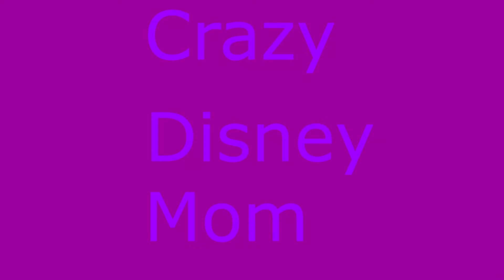Meet and Greet with 8 Princesses Disneyland 2017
California Disneyland